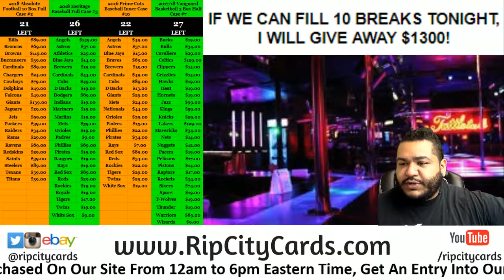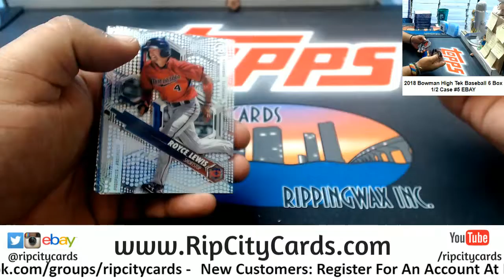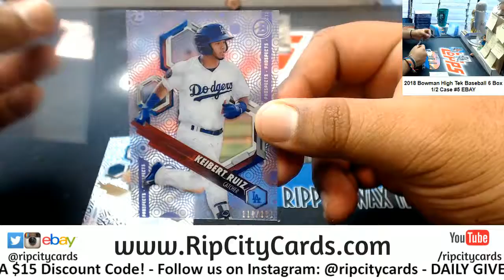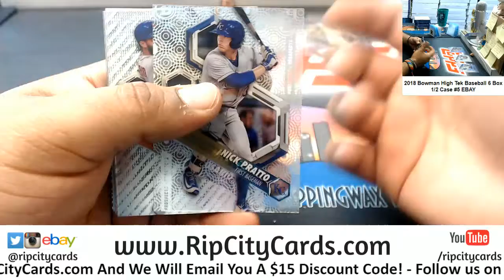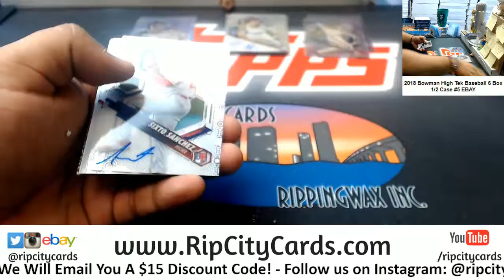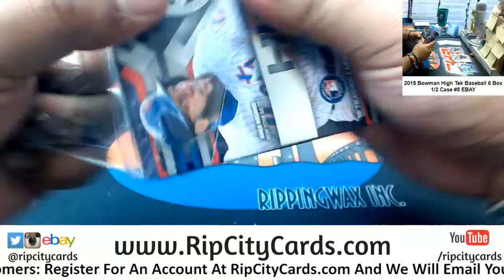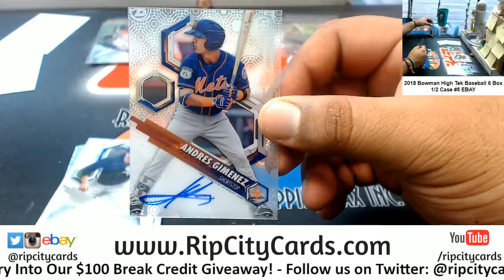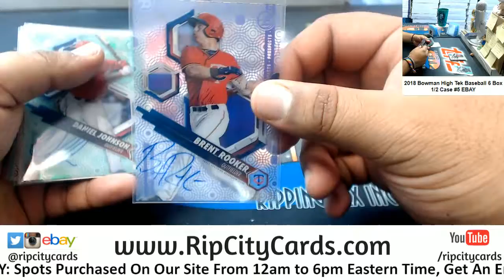2018 Bowman High Tek Baseball 6 Box #5 EBAY